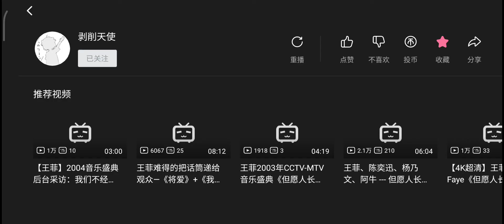王菲 亚洲最受欢迎杰出歌手 旋木